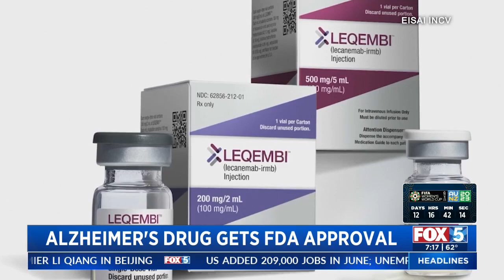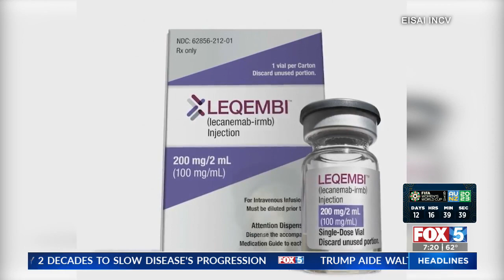A New Alzheimer's Drug is Granted FDA Approval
Dr. Doug Galasko tells us about the new drug and how it works.